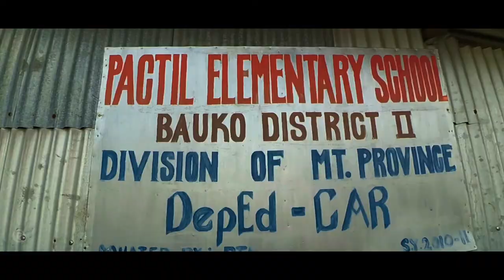Juan Portrait: Pactil Homecoming 2017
HOMECOMING: Pactil ID Project 2017
Created for Juan Portrait

Credits for the music used: "Breath of Joy" by Artem Yegorov